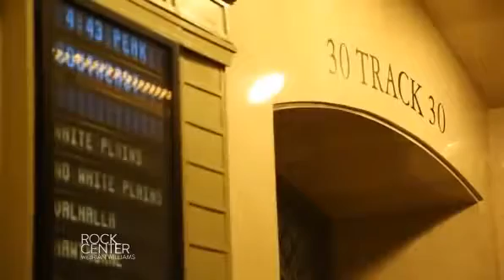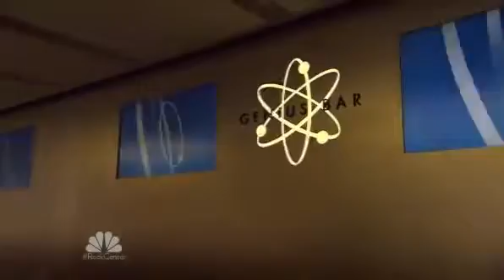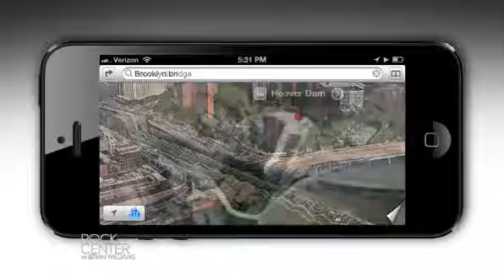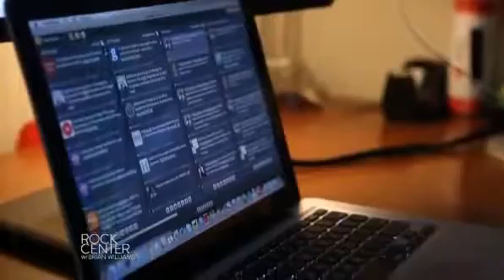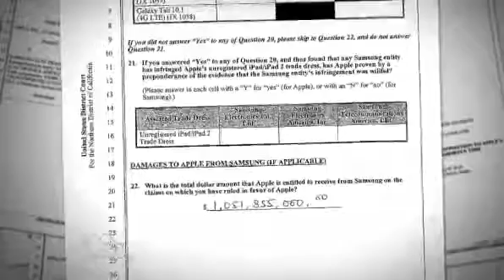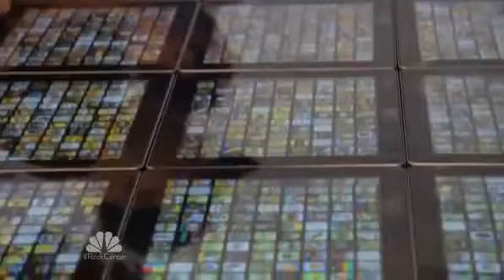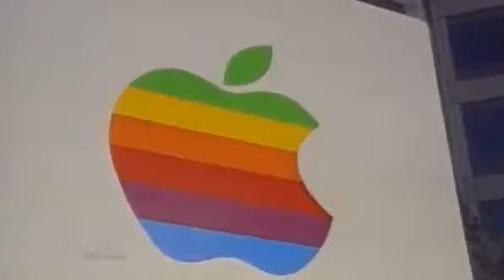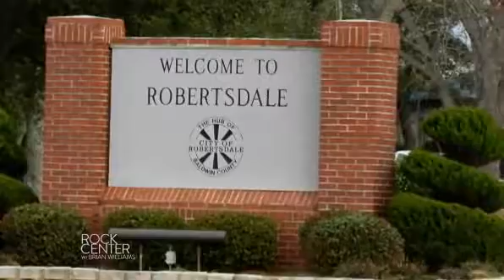Rock Center Apple CEO Tim Cook Interview